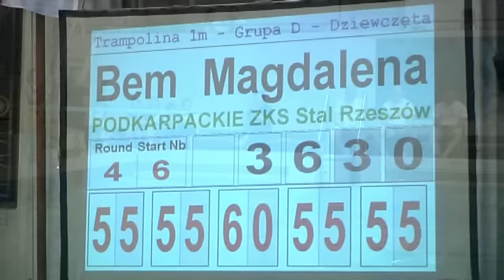XVII Ogólnopolska OM - Magdalena Bem - trampolina 1m